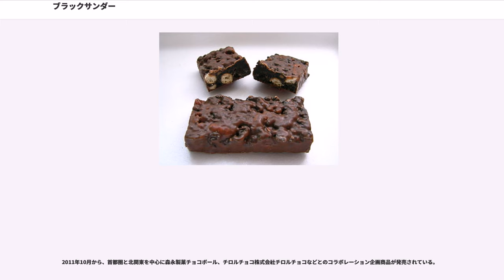ブラックサンダー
ブラックサンダーは、有楽製菓が製造している準チョコレート菓子である。1994年発売開始。姉妹商品としてブラックサンダーミニバー、ビッグサンダーも発売されている。

キャッチコピーは「おいしさイナズマ級！」、「若い女性に大ヒット中！」。

1994年、有楽製菓豊橋工場の20代の社員が開発。ココア風味のクランチをチョコレートで固めたものであり、開発コンセプトは売れ筋商品であった『チョコナッツスリー』の食感を重くしたもので、子供ではなく若者を販売ターゲットとした。ココアクッキーを連想させる"ブラック"をキーワードに、黒い雷神、ブラックサンダーという名前が考えられた。

2000年の最初のリニューアル時に、「おいしさイナズマ級！」というキャッチコピーが付けられ、更に2003年の現行デザインへのリニューアル時に、「若い女性に大ヒット中！」というキャッチコピーが追加され、現在に至る。初期には、「うまさ本物！スーパーチョコバー」というキャッチコピーが付けられていたが、最初のリニューアル時に姿を消している。

当初は九州地方限定で試験的に販売していた。しかし、有楽製菓がコンビニ等の量販店に販路を持っていなかったということもあり、駄菓子屋等の小規模販売店での販売に留まっていたため、ターゲットと販売店の利用者層が噛み合わずに、売上は5年間低迷を続けていた。そこで、若者が集まる大学の生協に目を付け販売を開始したところ、学生に支持され、京都大学生協では菓子部門で売上1位を獲得するほどの人気となった。その後、セブン-イレブンにパイプを持つ卸売会社の協力で得た商談の機会にて、九州地方限定での「もし販売が不調であれば、即取引停止」という条件付きの3カ月の試験販売期間を得る。そこで好調な販売成績を得て、全国のセブン-イレブンにも採用され、その後ローソンやファミリーマート等の大手コンビニでの展開もされるようになり、売上も急上昇する。

インターネット上では2006年頃に「生協の白石さん」に取り上げられて以降、知名度が上昇した。また、2008年には北京オリンピック体操個人総合において銀メダルを獲得した内村航平の好物として知られたことで、認知度、売上が上昇し、2009年度には販売数が一億個を突破。2012年、内村がロンドンオリンピック体操個人総合で優勝した際にも、母親が花束の代わりにブラックサンダーを贈ったことなどが話題となったが、実はロンドンオリンピック前の報道で「ブラックサンダー断ち」が明らかになり、発売元が残念がっているとも報じられた。また、第96代内閣総理大臣安倍晋三もブラックサンダー愛好者であり、昭恵夫人は自身の顔写真を印刷した「My ブラックサンダー」をバレンタインチョコとして安倍総理にプレゼントした。

2010年5月にはアパレルブランドのGuacamoleと水着のコラボレーションを発表、有名セレクトショップなどで発売された。2011年2月には『謎のブラックサンダー』というタイトルで書籍化もされた。

2013年からはバレンタインデーのシーズンに「一目で義理とわかるチョコ」のキャッチコピーで、主に義理チョコ用途を狙ったキャンペーンを展開しており、主にネット上で大きな反響を得ている。また、2014年からは期間限定の「義理チョコショップ」を出店し、限定商品を発売している（後述）。

2013年5月17日より、豊橋鉄道の路面電車である東田本線で運用されているモ3200形電車3201号に、ブラックサンダーの全面ラッピング広告を施した車両が登場した。

日本国外では2011年より台湾で販売を開始。台湾では「黒雷神（ヘイレイシェン）」等の商品名で展開されている。2013年9月に「ビッグサンダー」の販売を開始したあたりから人気が上昇し、2014年現在は全生産量の6割を台湾への輸出に回すほどのブームとなっている。2014年に起きた台湾学生による立法院占拠においても、運動のメインとなっている「太陽花学運（ひまわり学生運動）」のシンボルカラーが黒であるというつながりから、ブラックサンダーが差し入れ品として人気になっている。

ブラックサンダーは愛知県豊橋市の豊橋夢工場で最も製造されているため、豊橋銘菓としてキヨスクで限定商品が売られている。なお、白いブラックサンダーは北海道札幌市厚別区の札幌工場で製造される。

2016年、MCバトルをモチーフにしたCMが公開された。

2014...